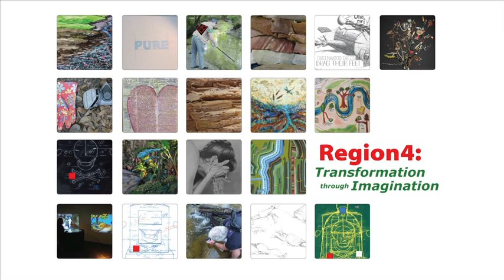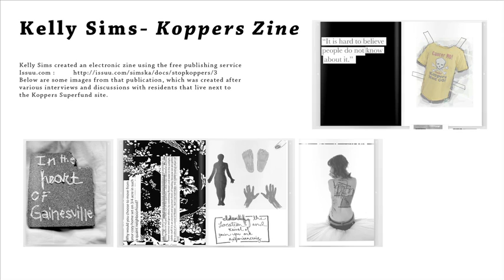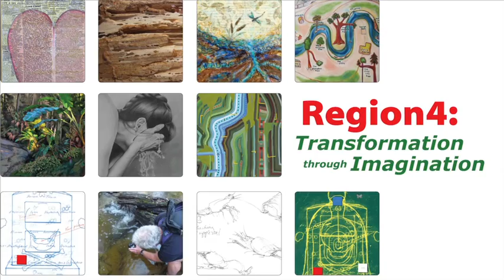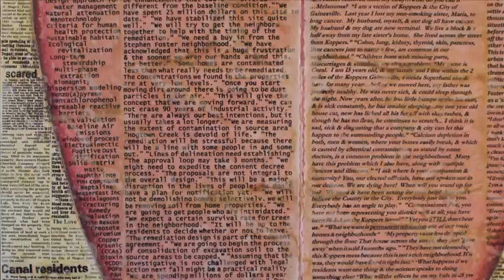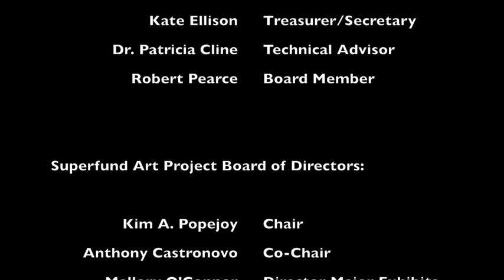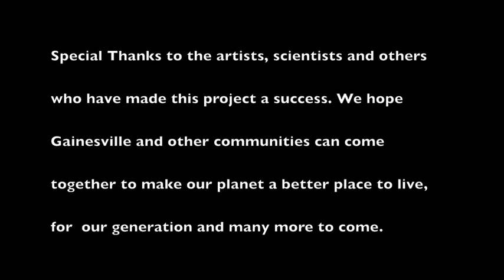Superfund Art Project - Region 4 Art Exhibit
30 minute Documentary explaining the goals and purpose of the Superfund Art Project. Opening show March 2, 2012.